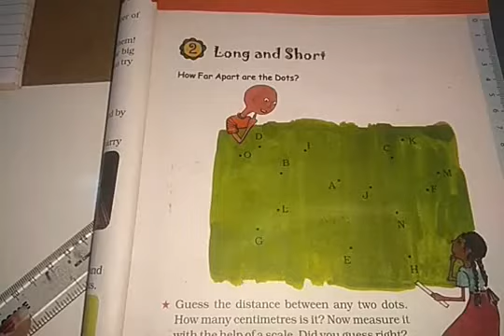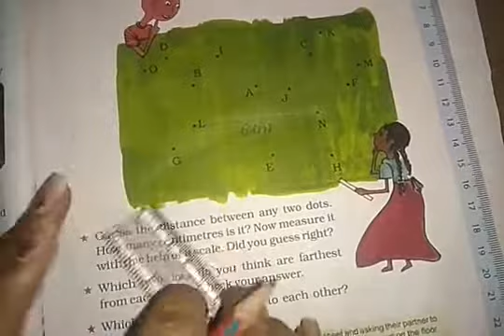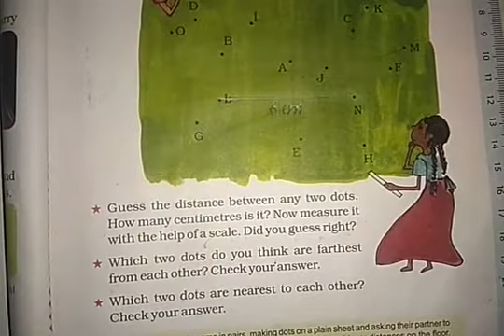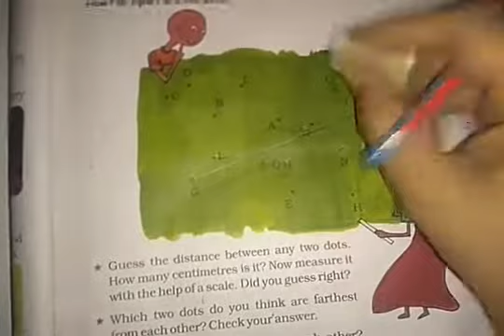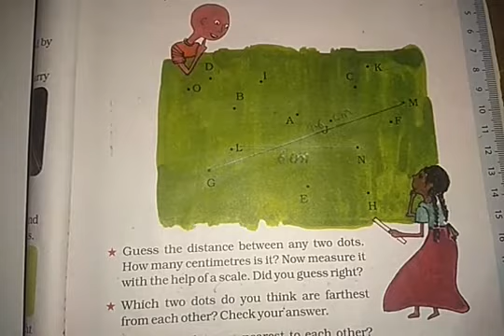4th Maths,chapter 2 , Long and short Part 6